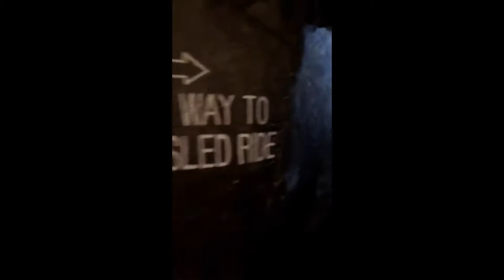Alizey Tahir With Her Husband Arslan Enjoying Vacations In Dubai